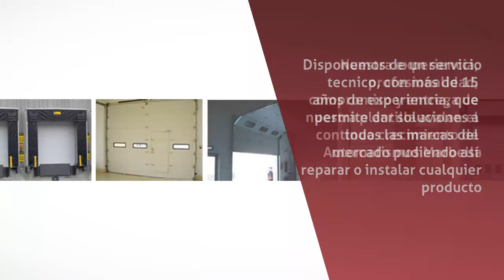Automatismos en Marbella - Puertas Automaticas - InfoIsInfo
Puertas Automaticas, Automatismos en Marbella. Más Información

Automatismos Marbella somos una empresa especializada en la distrubución e instalación de automatismos para puertas y persianas, puertas automaticas y mandos a distancia. Estamos ubicados en el centro de Marbella y disponemos del personal y los medios necesarios para realizar una instalación profesional, rápida, sencilla y económica.

Nuestro objetivo es dar soluciones a medida del cliente, nos desplazarnos a su domicilio o comercio para resolver con la máxima celeridad cualquier problema en el automatismo de puertas y/o persianas. Disponemos de un servicio tecnico, con más de 15 años de experiencia, que permite dar soluciones a todas las marcas del mercado pudiendo así reparar o instalar cualquier producto.

Nuestra experiencia, profesionalidad, compromiso y entrega de nuestra plantilla avalan el continuo crecimiento de Automatismos Marbella. Contamos con más de 3.000 clientes que han confiado en nuestra empresa para las reparaciones e instalaciones de automatismos para puertas de todo tipo y persianas.